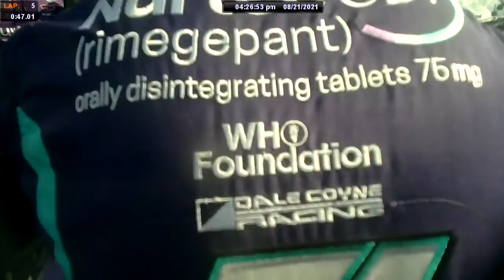My first IndyCar quali on an oval - Onboard